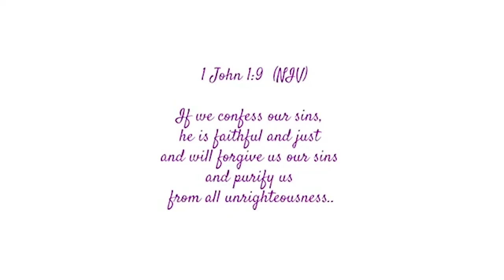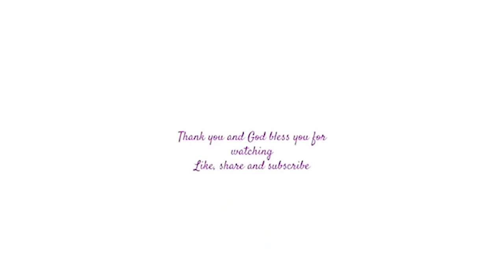PRAYER OF SALVATION - 👑🙏🏾🙌🏽😄